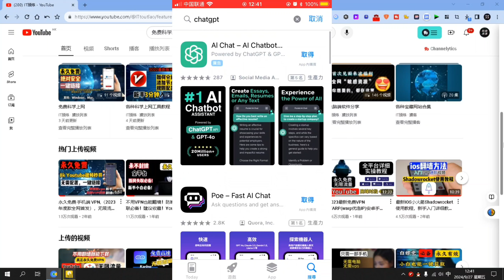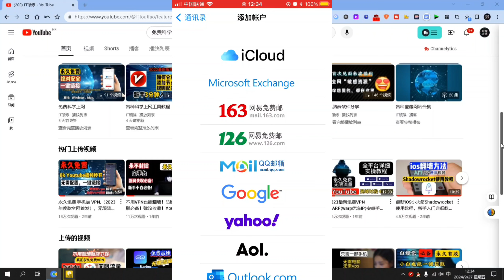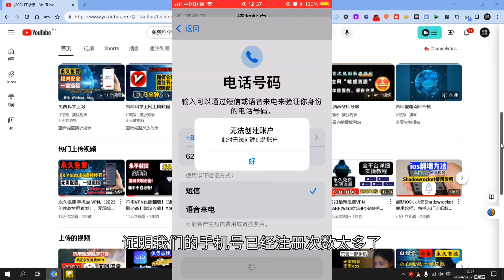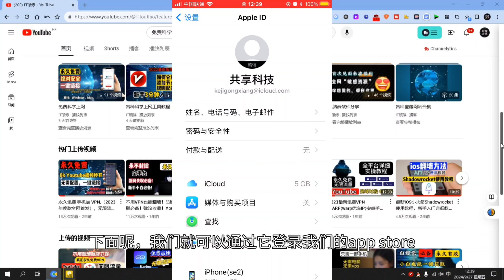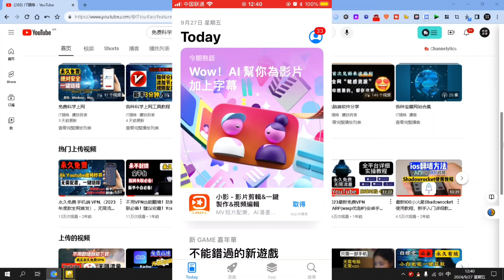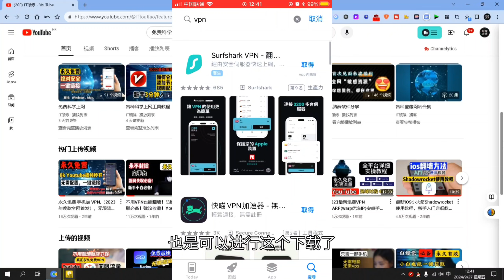【2024最新】美区AppleID注册申请教程！无需翻墙IP，无需海外手机号。国内也能轻松注册一个海外Apple ID、无需信用卡申请美区苹果ID账号、超简单，3分钟搞定，100%成功，0门槛超简单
2024最新USDT安全出金及大陆国内合法消费及0损耗套现详细教程

鼓励打赏
USDT Tron（TRC20）打赏地址：THrCRpJ6EXDUKoevXKhRJ6tyMMVbgyNhzG